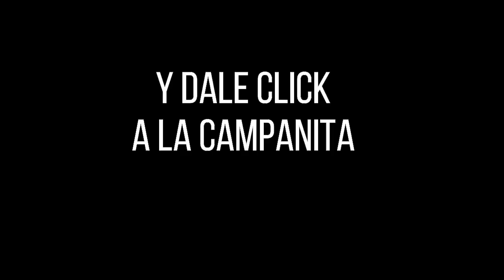Resultado de ASTRO LUNA del sábado 23 de octubre de 2021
Hola buenas noches, te presentamos los resultados de las loterías y chances en Colombia, vamos con el Resultado para SUPER ASTRO LUNA del sábado 23 de octubre de 2021.

Resultado astro SOL 23 de octubre
Resultado LUNA 23 de octubre